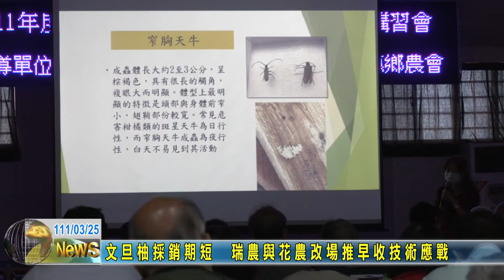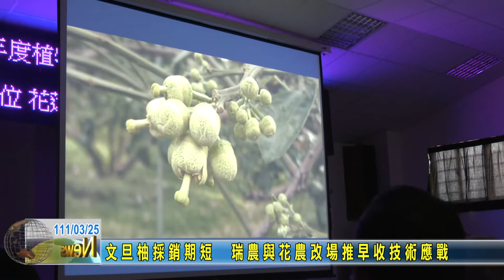20220325 06 文旦柚採銷期短瑞農與花農改場推早收技術應戰